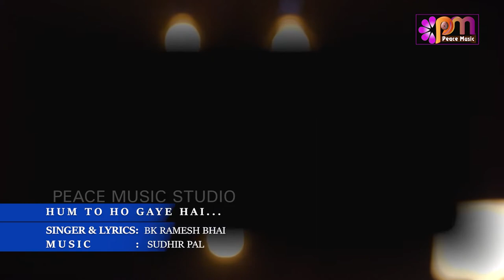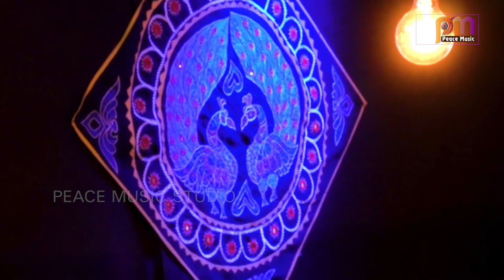Hum To Ho Gaye Hai... By B K Ramesh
Song - Hum To Ho GAye Hai...